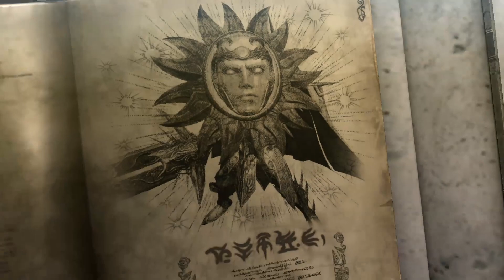Cemu 1.7.2c | Bayonetta 2 : Chapter VI - História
"The Bridge to the Heavens"
*Não contém gameplay completo,apenas trechos da história
*Áudio resincronizado, partes com excesso de ruídos removidas.
*Áudio remasterizado, e cracklings causados pelo emulador removidos.

Emulador: Cemu 1.7.2 , video pack de texturas 1080p ativo.
Gravado com Amd Crimsom Relive

Bayonetta 2 é um videojogo de ação desenvolvido pela Platinum Games e publicado pela Nintendo em exclusivo para a Wii U.